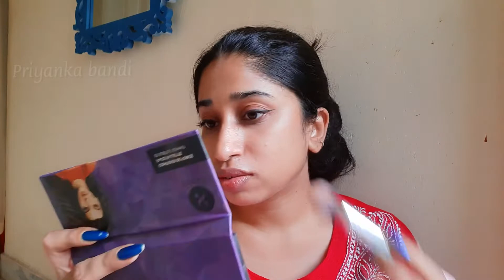GRWM for Raksha bandhan | In Telugu| Minimal Makeup| No Foundation Concealer |Priyanka Bandi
Hi guys happy raksha bandhan to you all..

LOVE,
PRIYANKA